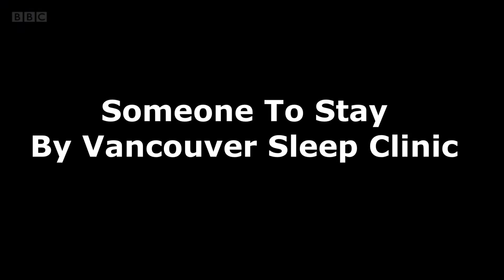Someone To Stay ~ Dylara (Casualty FanVid) Dylan Keogh Ciara Cassidy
My Dylara tribute video to mark the one year anniversary of Ciara leaving, and breaking Dylan’s wee heart. And ours ❤️